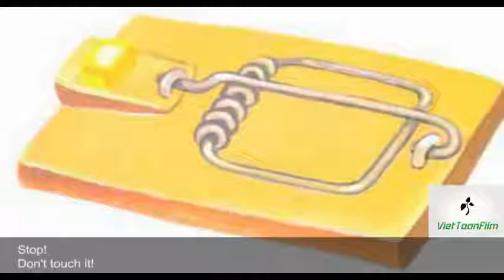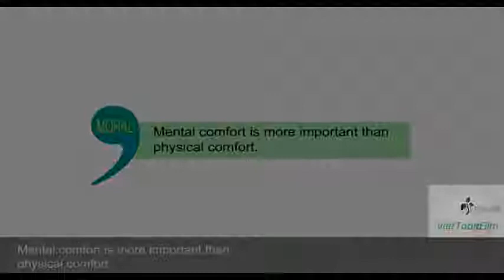The country mouse and the city mouse - Digital library